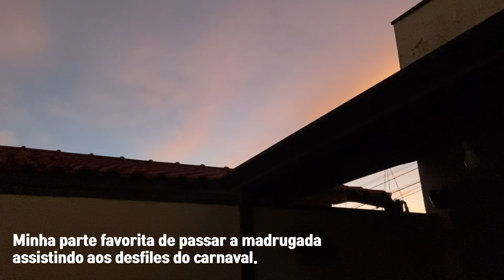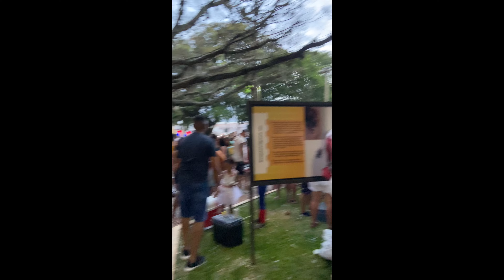VLOG 15 l NOSSO FERIADO DE CARNAVAL🥰🎊